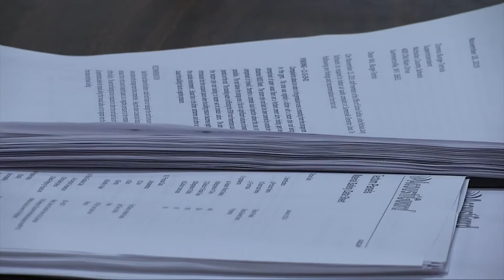Strange Smell Plaguing Nicholas County Elementary School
Nicholas County Superintendent, Dr. Donna Burge-Tetrick, and other school officials met with concerned parents at the elementary school Monday afternoon.